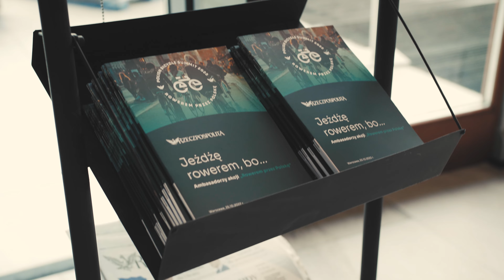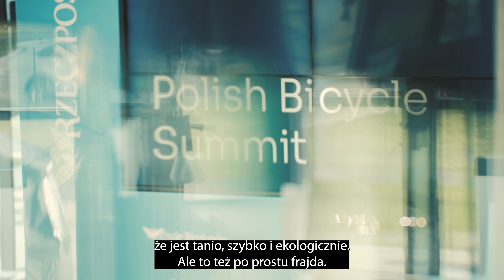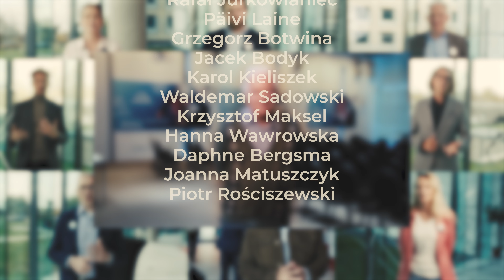Polish Bicycle Summit 2022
Polish Bicycle Summit to podsumowanie akcji społecznej „Rzeczpospolitej Życia Regionów” - „Rowerem przez Polskę”. W jej ramach, od 23 maja 2022 roku, na łamach „Rzeczpospolitej” oraz w serwisie regiony.rp.pl eksperci i entuzjaści dwóch kółek prowadzili dyskusję o polityce transportowej miast i regionów, w tym polityce rowerowej. Zachęcaliśmy do aktywności fizycznej oraz do poznawania i odwiedzania szlaków rowerowych w Polsce i Europie. Przybliżaliśmy również historie osób podróżujących rowerem.